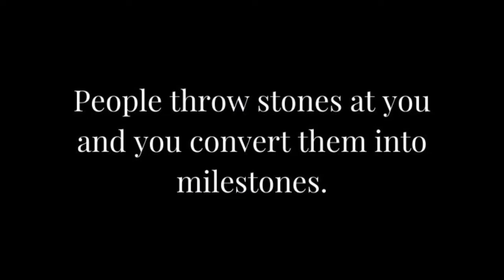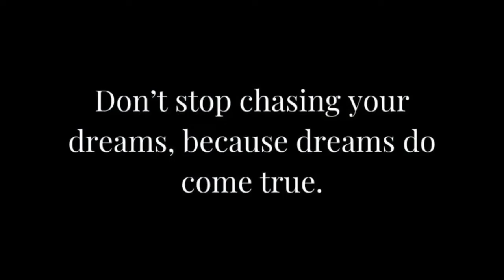Sachin Tendulkar Life story/inspiration story/malayalam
sachin tendulkar motivation story
sachin tendulkar life story
# sachintendulkarmalayalam